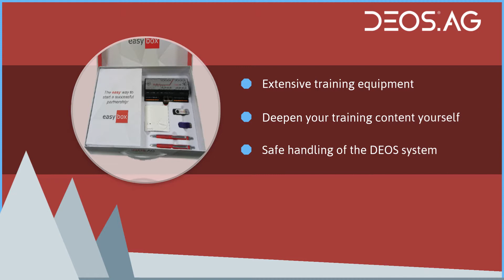DEOS AG - easybox introduction EN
easybox - for successful training // Enhance your DEOS knowledge!

The easybox as a training package brings a direct benefit to DEOS system partners: the box includes comprehensive software and hardware products from DEOS AG, with which you can independently train the newly acquired knowledge from the training in the DEOS academy.